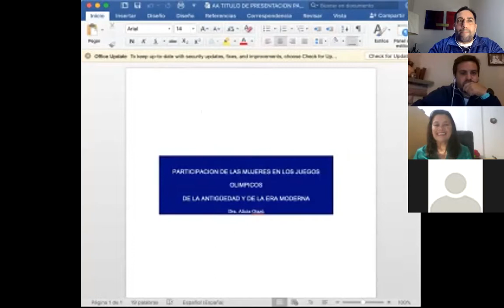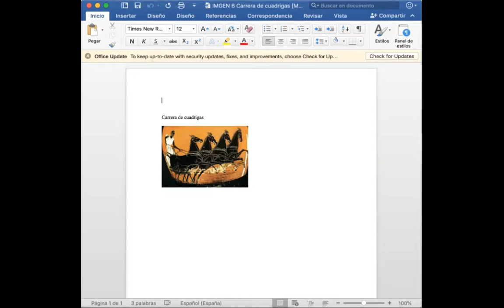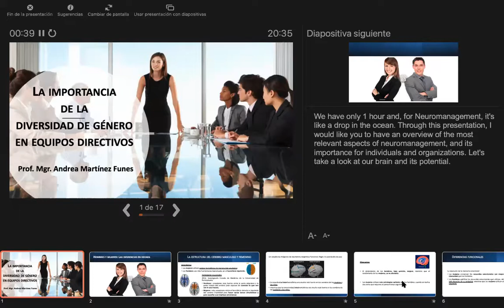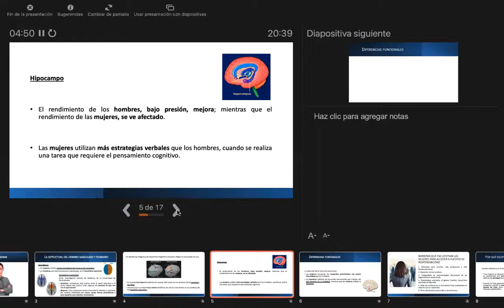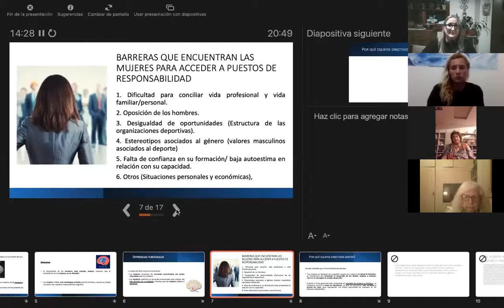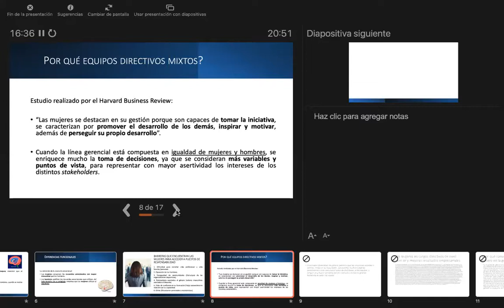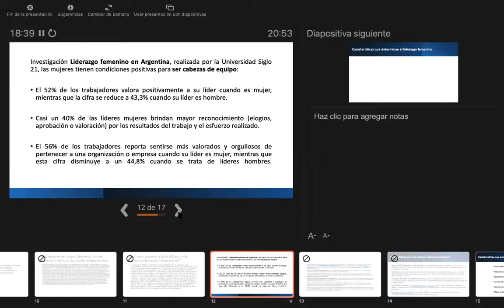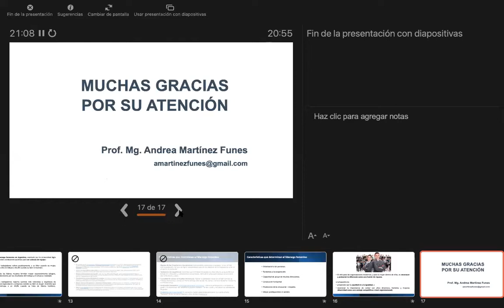"5 anillos, 5 semanas, 5 conversatorios" - Rol de la Mujer como deportista y dirigente - 09/06